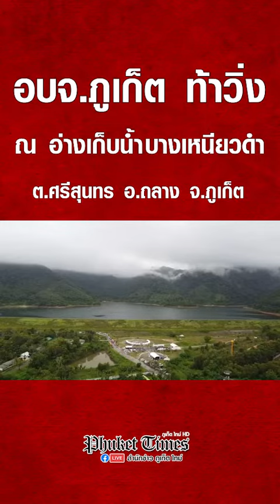อบจ.ภูเก็ต จัดกิจกรรม 3 อำเภอ 3 อ. อบจ.ท้าวิ่ง ณ อ่างเก็บน้ำบางเหนียวดำ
อบจ.ภูเก็ต จัดกิจกรรมกินดี กินหรอย ถอยห่างโรค และกิจกรรม 3 อำเภอ 3 อ. อบจ.ท้าวิ่ง ณ อ่างเก็บน้ำบางเหนียวดำ ต.ศรีสุนทร อ.ถลาง จ.ภูเก็ต

วันเสาร์ที่ 22 ก.ค.66 เวลา 16.00 น. นายเรวัต อารีรอบ นายกองค์การบริหารส่วนจังหวัดภูเก็ต เป็นประธานในกิจกรรมกินดี กินหรอย ถอยห่างโรค และกิจกรรม 3 อำเภอ 3 อ. อบจ.ท้าวิ่ง ตามโครงการประชาชนภูเก็ตสุขภาพดี ด้วยวิถี 3 อ. (อาหาร ออกกำลังกาย อารมณ์) ณ อ่างเก็บน้ำบางเหนียวดำ ต.ศรีสุนทร อ.ถลาง จ.ภูเก็ต โดยมี นพ.บัญชา ค้าของ รองประธานคณะกรรมการบริหารโรงพยาบาล อบจ.ภูเก็ต และที่ปรึกษาพิเศษนายก อบจ.ภูเก็ต คณะผู้บริหาร คณะสมาชิกสภา อบจ.ภูเก็ต และ หัวหน้าส่วนราชการ สื่อมวลชน ประชาชนจำนวนมากเข้าร่วม โดยภายในงานได้มีกิจกรรมเดิน-วิ่ง เพื่อสุขภาพ , นายกเรวัต อารีรอบ นายกองค์การบริหารส่วนจังหวัดภูเก็ต โชว์การผัดหมี่ฮกเกี้ยน แจกให้กับประชาชนที่มาร่วมงาน